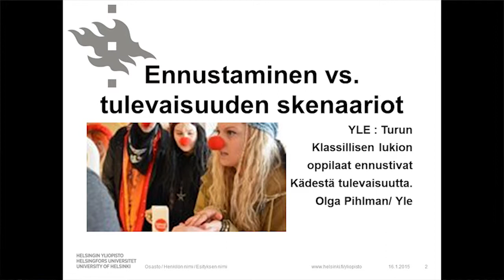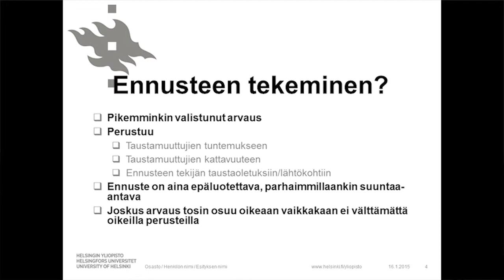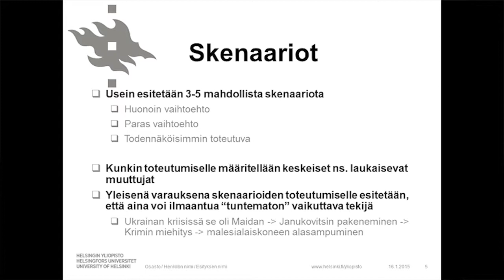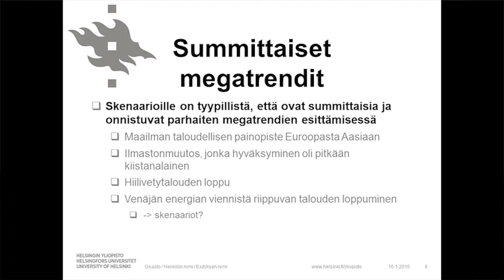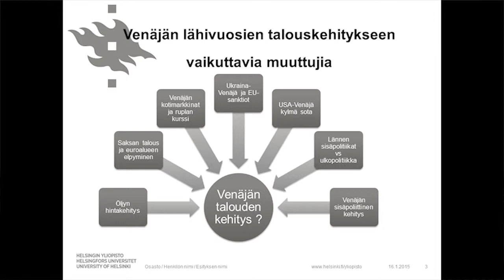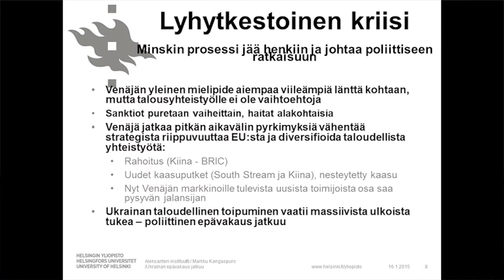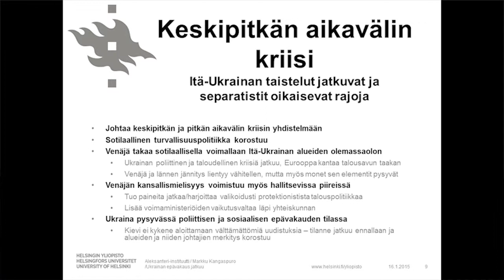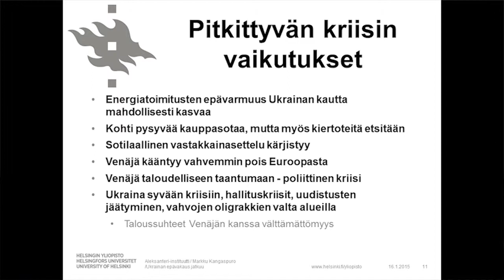Voiko Venäjää ennakoida? - Markku Kangaspuro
Voiko Venäjää ennakoida?
Tutkimusjohtaja Markku Kangaspuro, Aleksanteri-instituutti

Saimaan ammattikorkeakoulu ja Helsingin yliopisto - Aleksanteri-instituutti järjestivät seminaarin Ennakoidaan ennakoimatonta Venäjää! Lappeenrannassa Saimaan ammattikorkeakoulun  Skinnarillan kampuksella 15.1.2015.